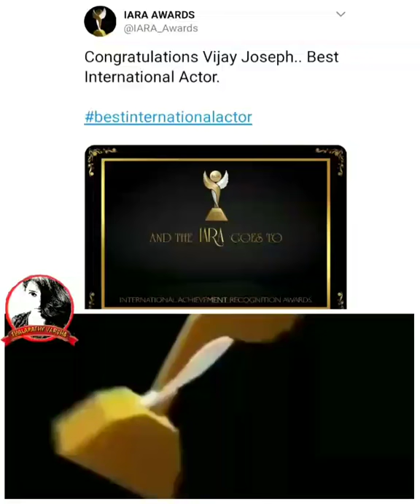Tamil Best International Act For Vijay